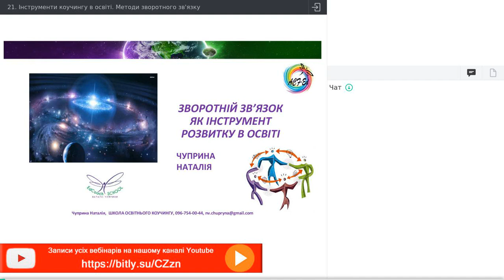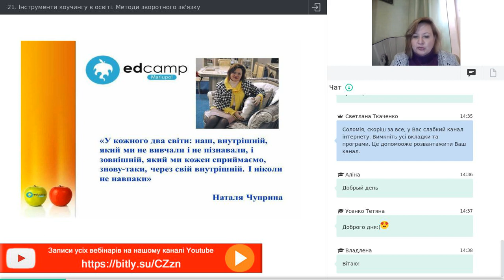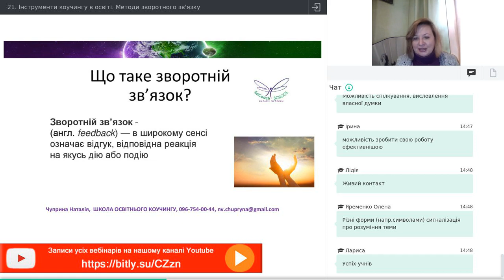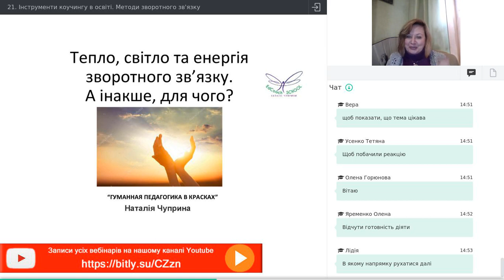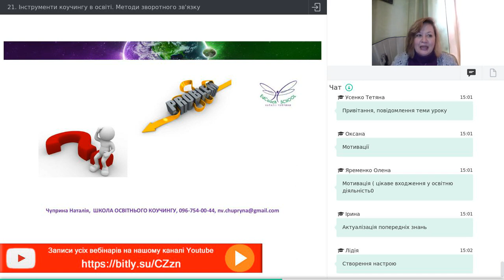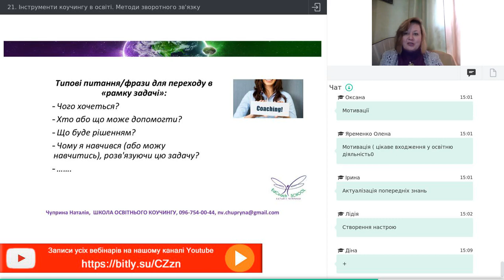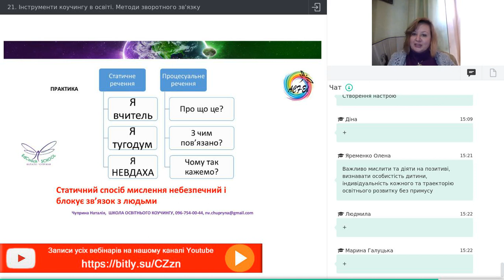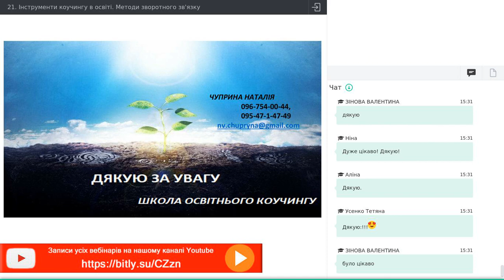Інструменти коучингу в освіті Методи зворотного зв язку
Чуприна Наталія,
засновниця EdCoach School (Школи освітнього коучингу), Клубу щасливих вчителів, Workshop Edu-Games Ukraine, президентка ГО «Асоціація коучів і фасилітаторів освіти», керівниця з розвитку Інтегральної академії вчителів, сертифікована коучка і тренерка, фасилітаторка, ігротехнік, математик, консультантка з питань розвитку навчальних закладів і педагогічного персоналу, організаторка Конгресу коучів і фасилітаторів освіти (2016–2019), освітніх тематичних EdFest, Всеукраїнського фестивалю «Щасливий бути вчителем», Конференц EduGames «EduGames Space 2016»

• Зворотний зв'язок як інструмент розвитку, ефективного управління, ефективної комунікації та вибудови взаєморозуміння між учасниками освітнього процесу.
• Як надавати зворотний зв'язок, щоб він сприяв розвитку та надихав на реалізацію поставлених задач?
• Як не оцінювати, а вчити більше долучати самооцінку й самоаналіз?
• Як відійти від «ярликів» оцінювання особистості й почати оцінювати вчинки, події?
На вебінарі розглянемо ці та інші питання. Ознайомимось, у чому полягає зворотний зв'язок, вивчимо філософію, методи зворотного зв'язку з практики коучингу й фасилітації, а також відпрацюємо 2-3 дієві інструменти, що матимуть ефект  саме у вашій освітній діяльності. І не важливо, хто ви — учитель початкових класів, математики чи історії, керівник, соціальний педагог чи просто батьки, які хочуть налагодити взаємодію та порозуміння з дітьми.
У вас буде можливість зрозуміти, як розробити свій власний практичний інструмент для роботи й використання на уроках, нарадах, інших заходах, пыд час спілкування в житті і взаємодії з оточенням.